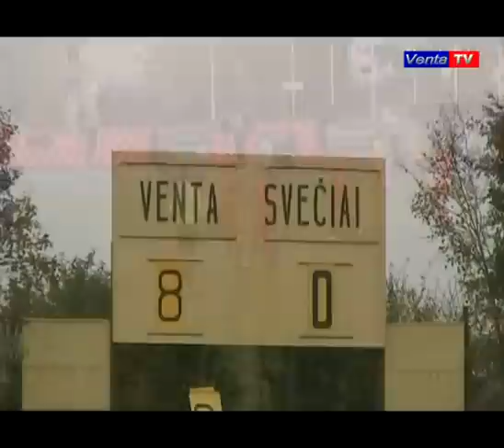Venta - Minija 8:0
LFF I-os lygos pirmenybių rungtynės Kuršėnuose VENTA - Kretingos MINIJA 8:0.
Net 5 įvarčius pelnė Virginijus Šimkus, po vieną Aivaras Bagočius, Tomas Šimkauskas ir Marius Šluta.